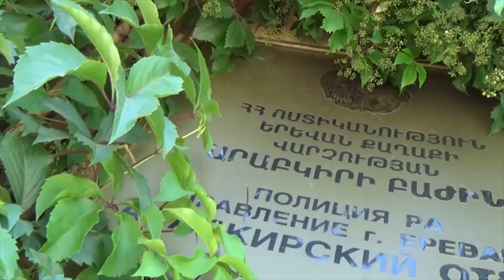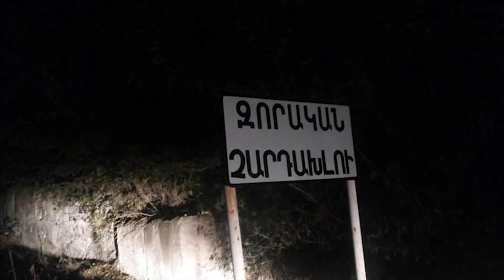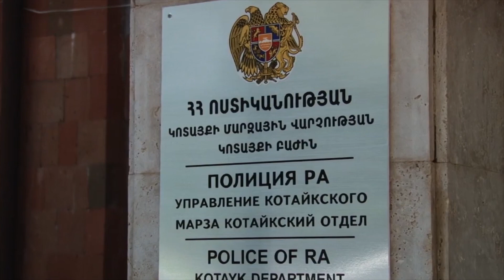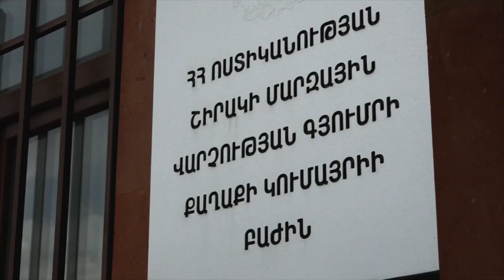Քրեական քրոնիկոն. Կրակոցներ և դանակահարություն Երևանում